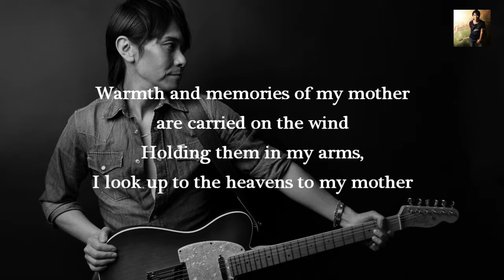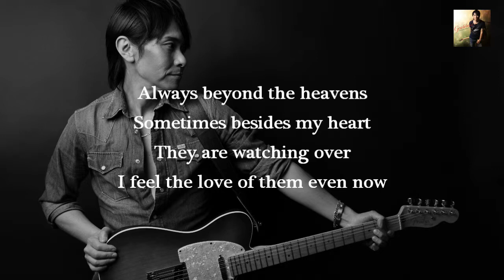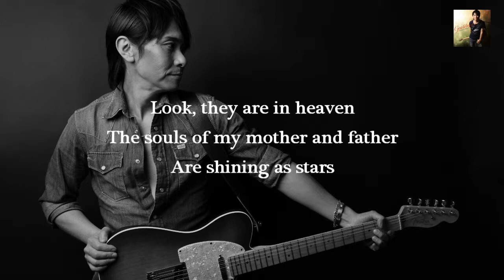TOSHIKAZU MARUNO / STARS ~Audio~ (With Lyrics-English)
My CD Store盤 オリジナル紙ジャケット8P仕様
(My CD Store's Version Special 8 Panel CD Digipak)
GRATITUDE / TOSHIKAZU MARUNO
~TRACK LIST~
01. ありがとう、友よ ～Thank You For Being A Friend～
02. This Is My Life
03. 君がこの世に生まれた日 ～Happy Birthday My Darling～
04. Victory Road ～木佐貫 洋投手 応援歌～
05. STARS
06. Tears And Rain
07. 10th Anniversary
08. LOVE ～愛する人のために～
09. Your Happiness Is My Happiness
10. Goodnight Sweetheart